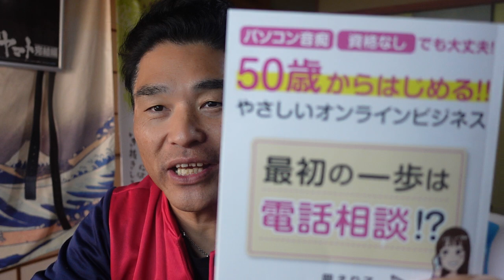【億万長者合宿レザレクションズ】第342：書